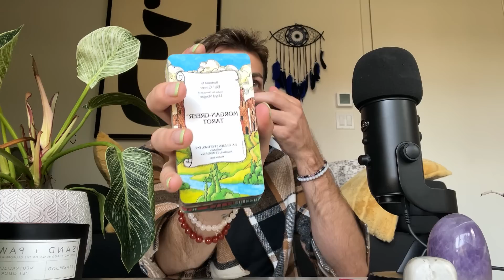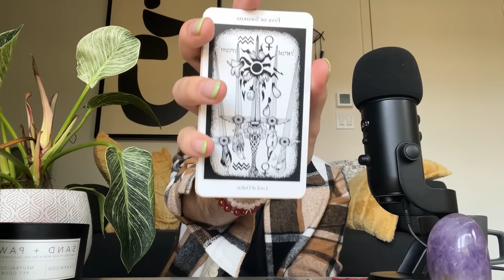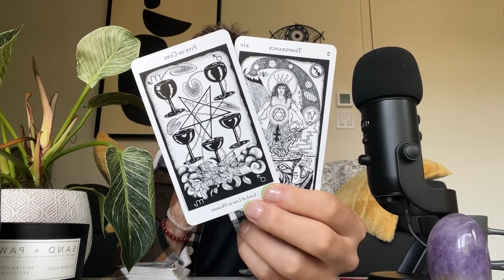VIRGO ♍️ APRIL 17-23 “EVERYTHING IS ALWAYS RIGHT ON TIME; IT’S A GOOD WEEK TO BE A VIRGO”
🔮 I no longer offer personal readings. Don’t get scammed.